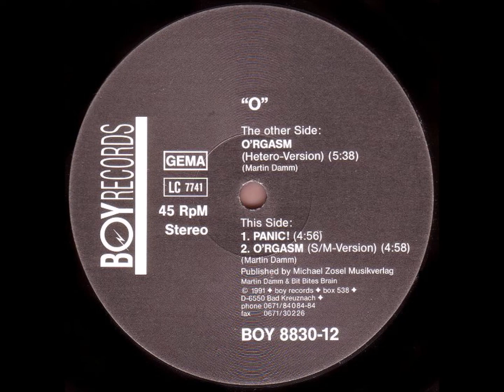O - O'rgasm (Hetero Version)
"O" – O'rgasm
[BOY Records – BOY 8830-12]   1991
"O": German techno project by Martin Damm. The 1994 release was produced by Claudius Debold.